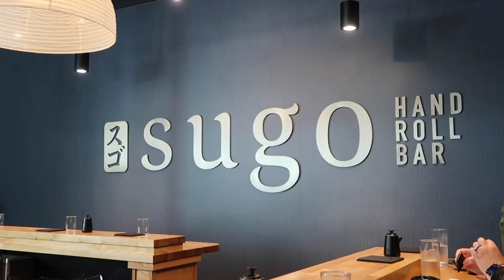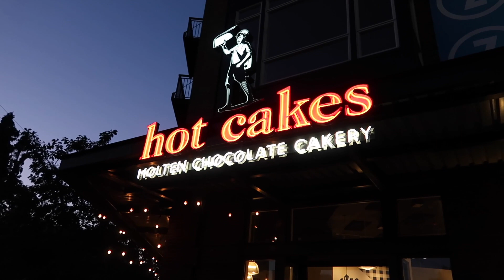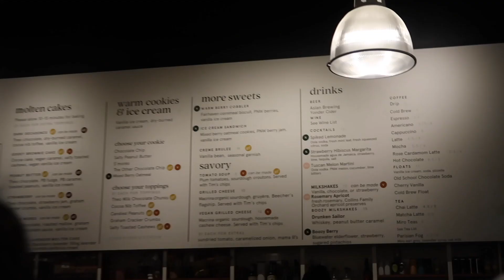(eng/vie) SEATTLE VLOG | what did I eat in Seattle, kayaking, hanging out with friends 💖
Hello, I'm back with another travel vlog. The last time I went to Seattle was 3 years ago before COVID. I'm so happy to be back in this beautiful city. Also, glad to see my lil cousins, aunt, and friends. I love Seattle in the summer the most because the weather is so lovely. I visited Seattle many times, so this vlog doesn't show many tourist places, but I hope you guys like my video and don't forget to like and subscribe to my channel.